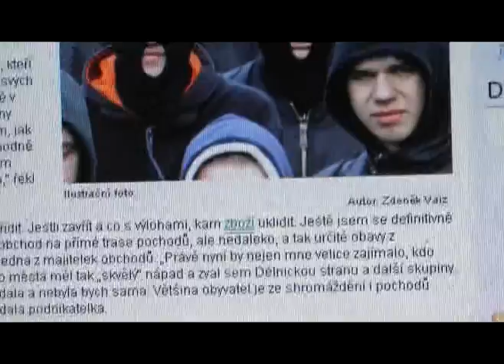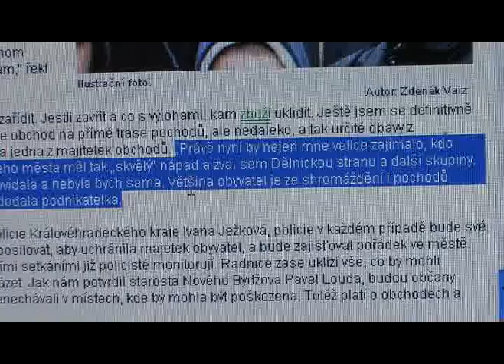Team-building - Bulva* (08-03-2011)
Vše nej k MDŽ, DSSS a zdravému hledání ...